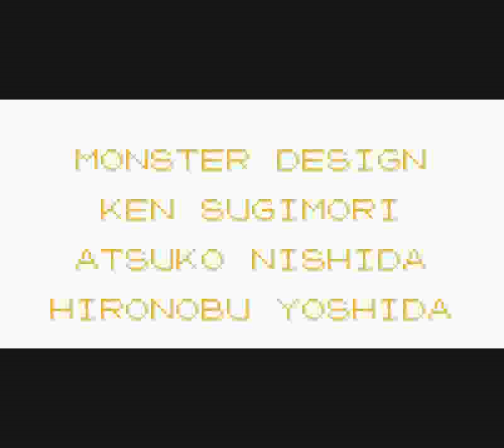Pokemon Yellow (GBC) - Glitched No Save Corruption Speedrun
Why do the French speedrunners use the English version if they have their own localization available? I dunno.

Key points are the following in which the French version differs from its English counterpart:

1. Defeat all trainers in Viridian Forest except for the added long-range trainer. Otherwise, the trainer-fly glitch will result in a trainer fight that leads to a freeze

2. Yellow EN Missingno more often than not crashes the game (and has a screeching growl to boot) while its French counterpart does not. However what French Yellow Missingno lacks in the scare factor it compensates by being harder to fight once encountered - not only is it way faster than the English version but it also knows Sky Attack and Guillotine, and it can break free from Poke Balls.

3. Once the item pack is "expanded" instead of TM26, the item following Fer (Iron) is a glitch known as |e. Swap it with Super Ball (Great Ball), then swap |e with the Master Ball x13 found between Carte (Map) and Pierre Lune (Moon Stone). After that, "jeter" (toss) away 14 of the |e's.